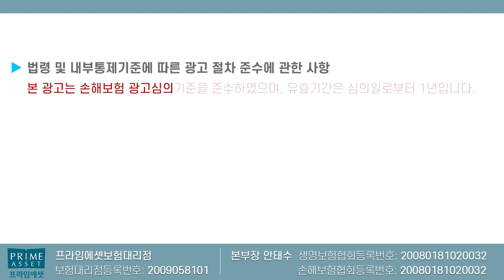손해보험 유사암 8월8일부터 50%축소!! (단 8월6~7일까진 100%.골든타임 놓치지마~)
다음주 8일부터는 모든보험사가 50%축소됩니다
그전에  미리미리 100% 가입하여

골든타임 놓치지마세요!!

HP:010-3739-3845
카톡친구추가:r2an
카톡플러스친구:보험왕